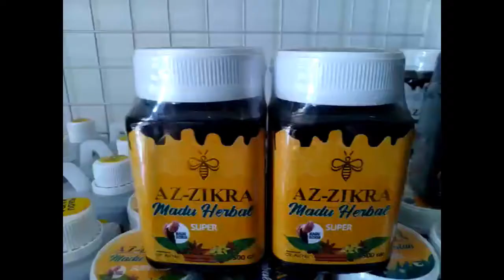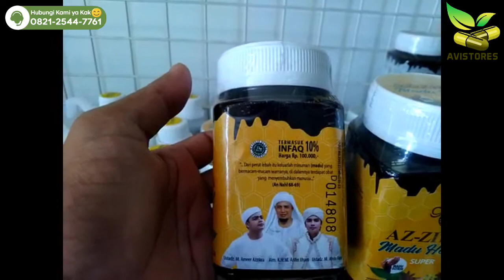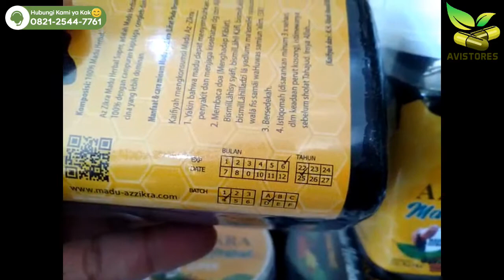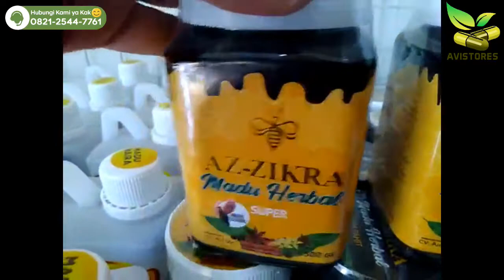Jual MADU HERBAL AZ-ZIKRA SUPER Ustadz Arifin Ilham di Jakarta Selatan 0821-2544-7761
KHASIAT & MANFAAT :
- Menambah stamina tubuh dan sistim pertahanan tubuh (antibodi)
- Membantu mengatasi masalah pernafasan ; batuk, pilek, radang tenggorokan, sariawan.
- Membantu mengatasi masalah pencernaan ; maag, radang usus dan lambung.
- Pengobatan alternative buat pasien kanker dan tumor.
- Membantu menurunkan gula darah (diabetes) terutama madu hitam pahit.
- Membantu penyembuhan rematik dan asam urat.
- Memelihara fungsi hati/liver.
- Mencegah infeksi paru
- Mencegah infeksi saluran kencing
- Membantu penyembuhan stroke
- Memperbaiki fungsi jantung
- Membantu penyembuhan vertigo
- Membantu penyembuhan asma.
- Membantu penyembuhan typus.
- Meredakan sakit kepala

Cara konsumsi :
- Diminum langsung 3 x 1 sendok makan perhari, untuk pengobatan 3 x 2 sendok makan perhari
PERBEDAAAN MADU HUTAN DAN MADU HERBAL HITAM PAHIT AZZIKRA
Madu hutan : madu hutan 100% kalau madu herbal ada campuran samiloto
Dikemasan terbaru ini Ada ciri khas tertentu yg tdk mudah di palsukan
Semoga tukang malsuin madu azzikra segera tobat.
NETTO : 500gr
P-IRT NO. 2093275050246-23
Diproduksi oleh : CV. An Nur

AVISTORES Organic Herbal
☎️ Call Center :
📕 Facebook Pages : AVISTORES Organic Herbal
🛒 Marketplaces :
🛍 Shopee-Bukalapak-Tokopedia : AVISTORES Organic Herbal
maduhitamazzikra madusuperazzikra maduherbalazzikra madupengobatan maduasli madukesehatan madu maduramuan maduhitamherbal madusuperherbal maduhitampahit madusuper/manis.